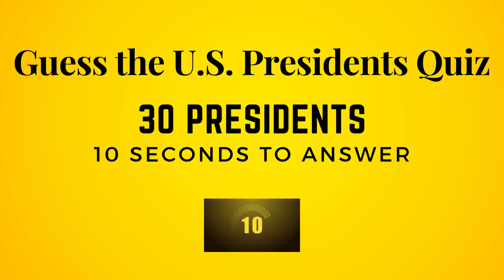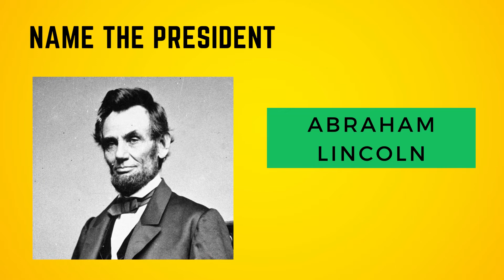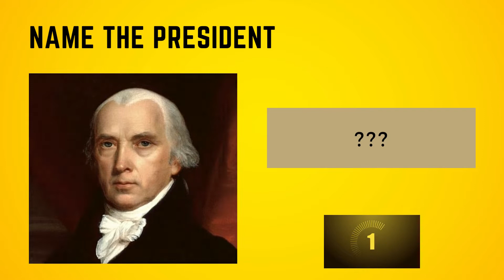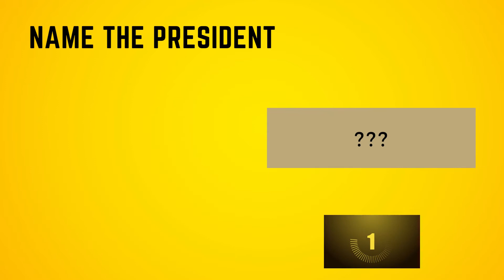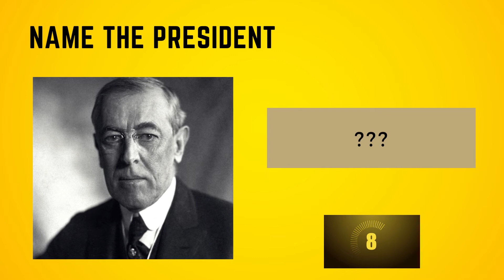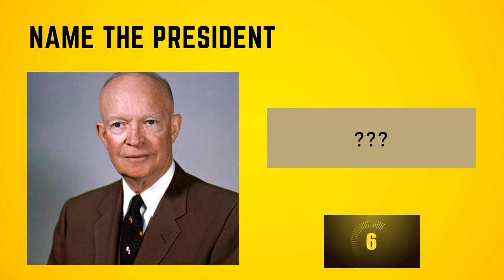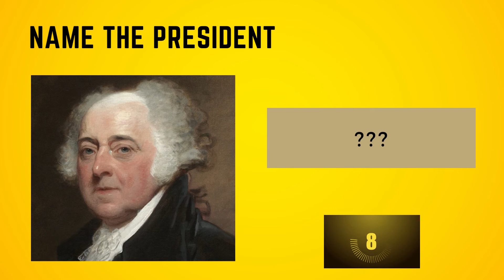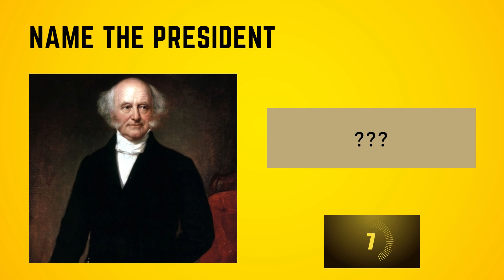Guess the U.S. President by a Picture | Guess the President Quiz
Can you guess all 30 presidents in this Guess the U.S. President by a Picture Quiz?

About World of Quizzes:
My name is Monika and I love quizzes. All quizzes are made by myself. This channel should be a place full of quizzes, pub quizzes, general knowledge quizzes, trivia quizzes and general knowledge tests.

Thank you for your feedback and support!